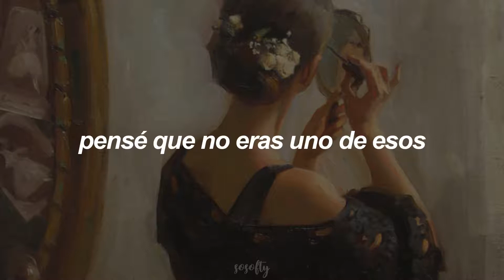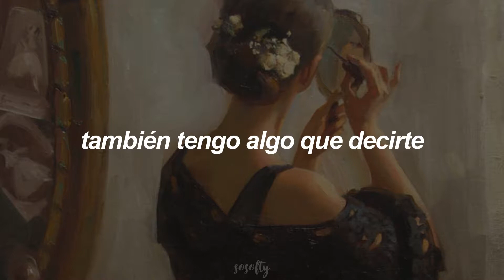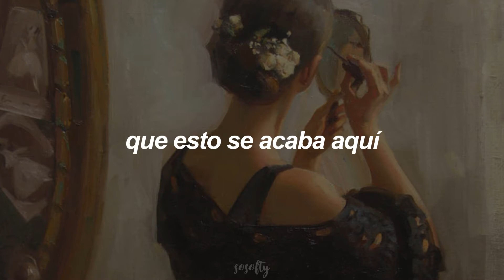Jesse & Joy // Alguien Más (Letra)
All Rights To Warner Music Latina

Artista: Jesse & Joy
Canción: 'Alguien Más'
Álbum: 'AIRE'

17.06.20